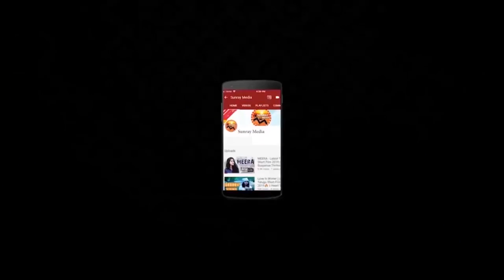Keerthy Suresh Marana Kuthu Dance For Vijay Thalapathy🔥😎 || Actress Keerthy Suresh Mass Steps || SM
Watch Keerthy Suresh Marana Kuthu Dance For Vijay Thalapathy🔥😎 || Actress Keerthy Suresh Mass Steps || Sunray Media